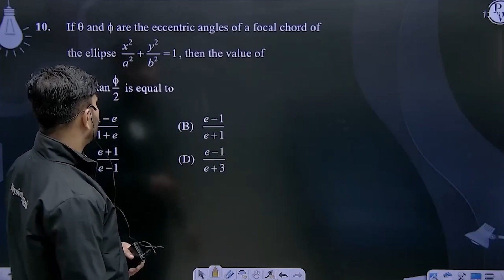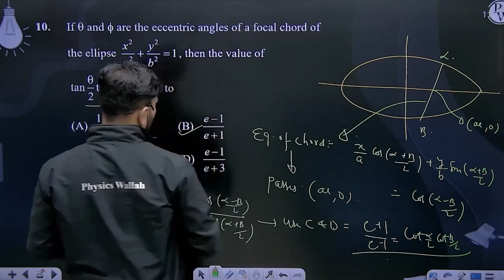If &theta; and ϕ are the eccentric angles of a focal chord of the ellipse x2a2+y2b2=1, then the ....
If &theta; and ϕ are the eccentric angles of a focal chord of the ellipse x2a2+y2b2=1, then the value of tan&#952;2tan&#981;2&nbsp;is equal to 📲PW App